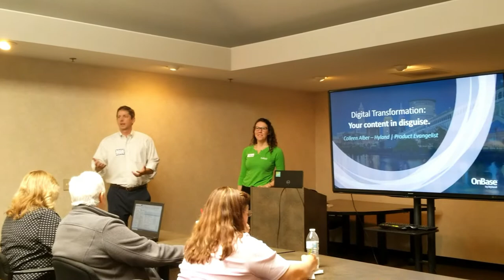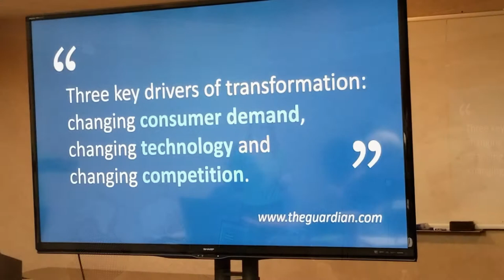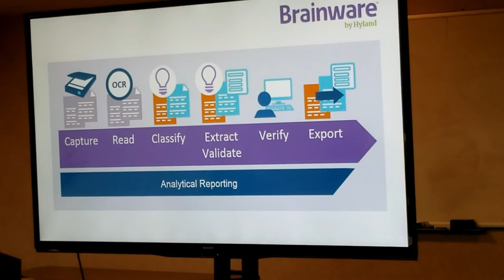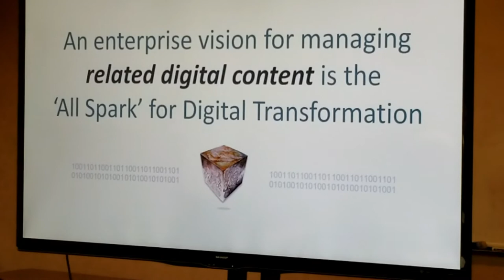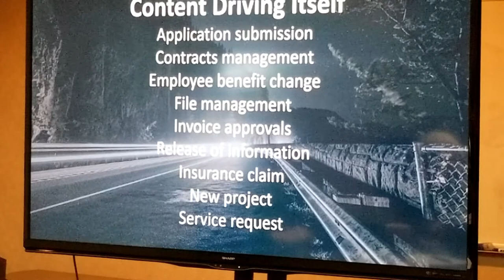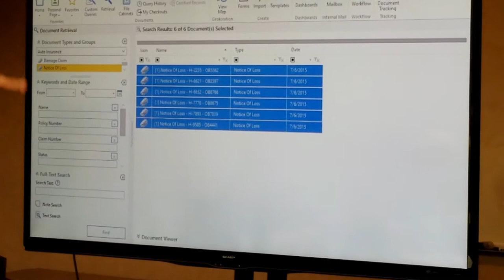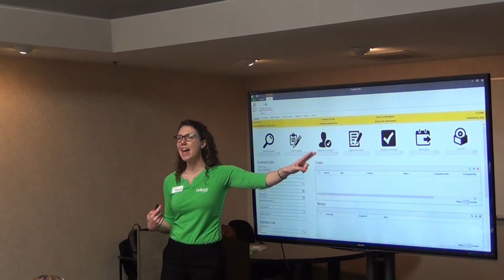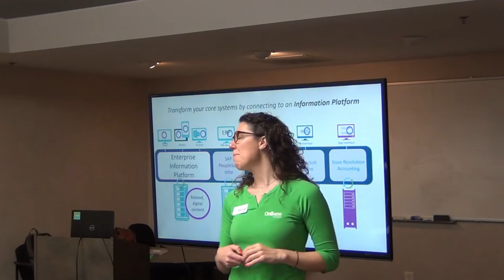What is Digital Transformation?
A brief case study from Greensboro Auto Auction about some of the work that DTI has done with them on their digital transformation journey and a presentation from Hyland about what digital transformation is and what it means to business.